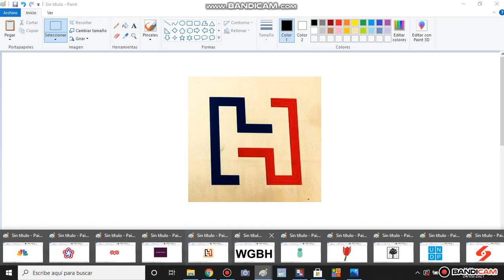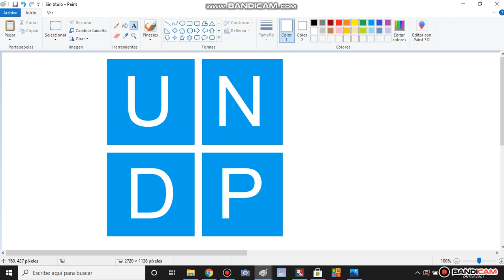Logomotion Chermayeff and Geismar Pagina 5